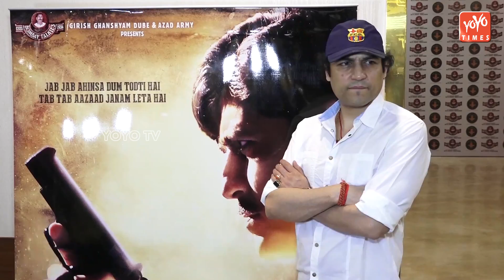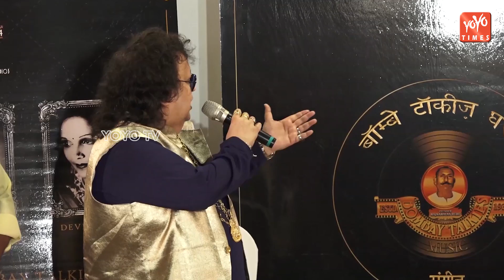Bappi Lahiri Launches Bombay Talkies Gharana Music Company | Bollywood | YOYO Times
Bappi Lahiri Launches Bombay Talkies Gharana Music Company